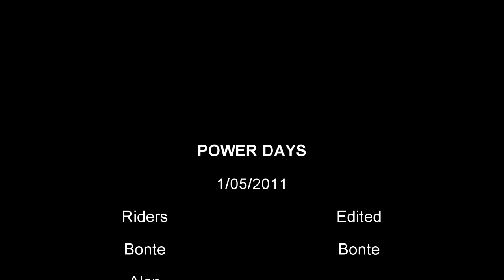Power days 2011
Giornata ai power days al passo del tonale...  stupenda...
Freestyle!